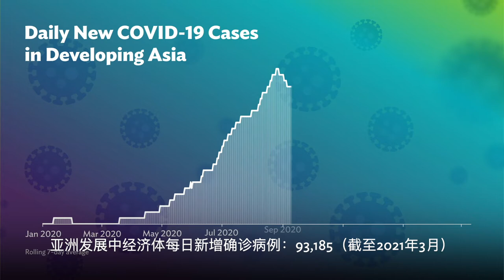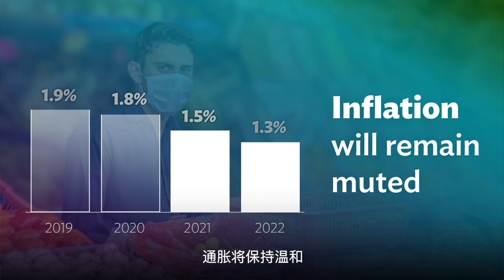亚洲发展中经济体经济展望：《2021年亚洲发展展望》（ADO)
亚行旗舰经济类出版物《2021年亚洲发展展望》预测，随着全球经济健康复苏和新冠肺炎疫苗研发取得进展，亚洲发展中经济体的经济增长将于2021年出现反弹。预计到2022年，增速将略有放缓。亚行首席经济学家泽田康幸（Yasuyuki Sawada）表示，尽管本地区的增长势头在增强，但新冠肺炎疫情卷土重来仍有可能破坏复苏进程。